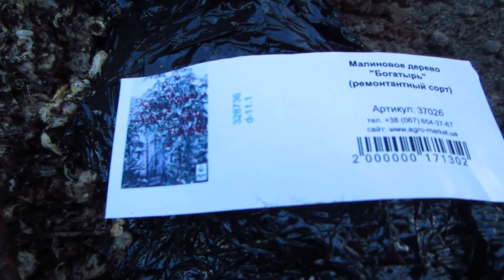Агро-Маркет (agro-market) Осенняя посылка ( 2 часть ) Посадка саженцев!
ВСЕ МОИ ПОКУПКИ в Агро-Маркет (agro-market)